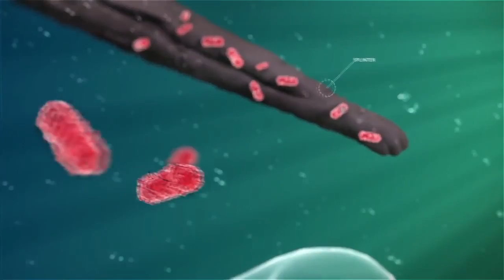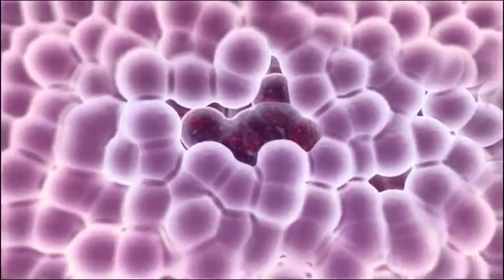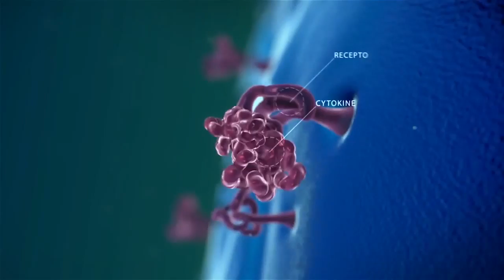Mrekullia e agjerimit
Shkencetari Japonez Yoshinori Ohsumi eshte zbuluesi i mekanizmit qe me ane te urise qelizat e semura dhe te dobeta munden te ripertrihen dhe riciklojne pjeset e panevojshme. Kete proces Ohsumi e quajti Autofagi, ku dhe me kete zbulim fitoi cmimin Nobel ne Mjekesi.
Ohsumi thot se :
Pas tri dite agjerimi, sistemi imunitar plotesisht ripertrihet. Ne kete drejtim agjerimi i muslimaneve na paraqitet sikur nje program perfekt per ripertrirjen e organizmit.
Gjate agjerimit apo urise, procesi i autofagise paraqitet me ane te qelizave, te cilat riciklohen duke u ushqyer nga njera tjetra. Qeliza fillon ta prodhoje energjine e vet duke u pastruar nga mbeturinat dhe bakteriet patogjene, keshtuqe e ngadalson procesin e plakjes se hershme. Mosperseritja e  procesit te autofagise  mund te shkaktoje semundje si kanceri, diabeti apo Parkinsoni.
Ne periode kohore gjate nje muaji te qendrosh i urritur, mundem te them se eshte nje dizajn i mrekullueshem qe rrjedh nga islami qe te parandalohen shum semundje te rezikshme te cilat i kanosen organizmit.